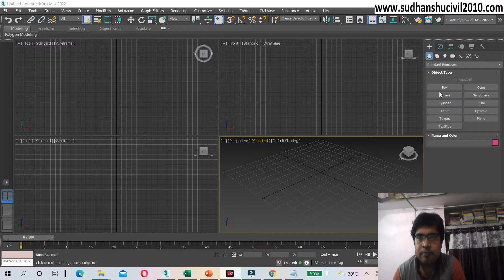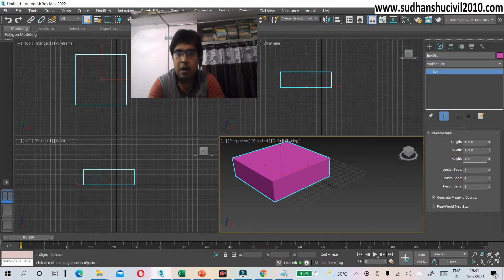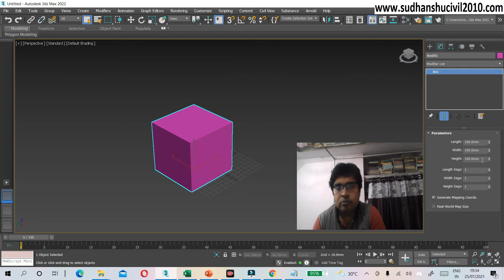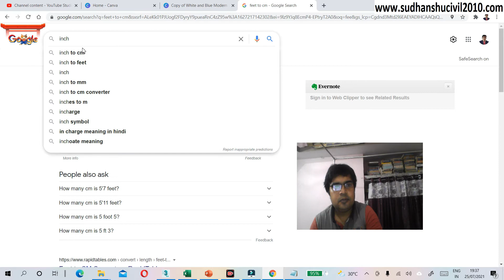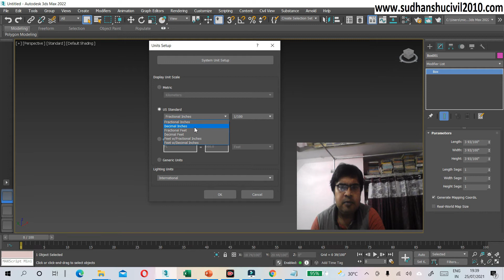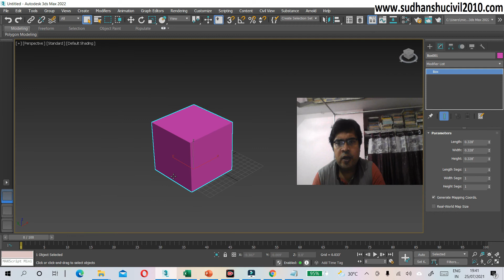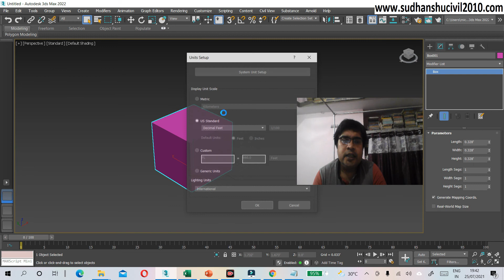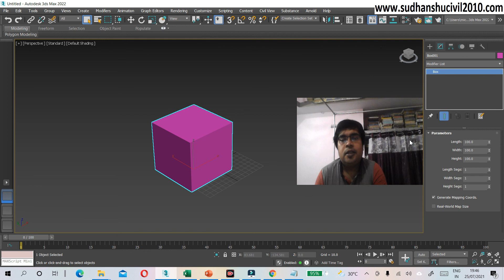#3 Unit Setup in 3ds Max 2022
Unit Setup in 3ds Max 2022